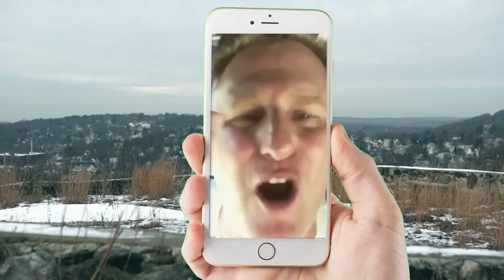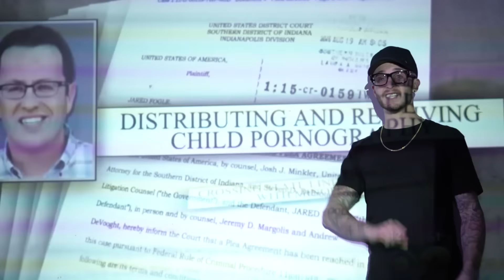Chris Webby - Raw Thoughts II (Official Video)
Music video by Chris Webby performing Raw Thoughts II. Produced by JP On Da Track. Directed by Rook.